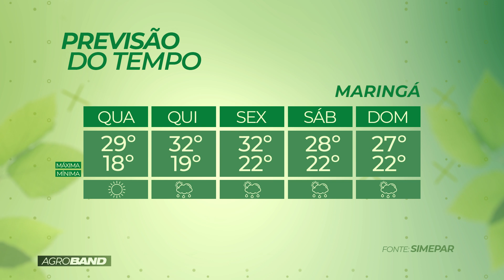PROGRAMA BOLETIM AGROBAND - 30/11/2022 (TV MARINGÁ)